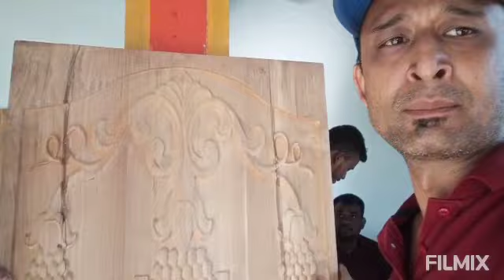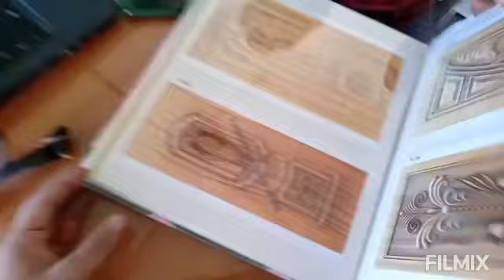কাঠত 2D, 3D ছবি কটা কেনে এই মেচিন ! কেনেকৈ কাম কৰে এই মেচিনে !M/S. R.R.K. ENTERPRISE । সাদেৰী ।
কম্পিউটাৰৰ সহায়ত অত্যাধুনিক মেচিনৰ জৰিয়তে  যিকোনো 2D, 3D ছবি কাঠত কাটিব পাৰিব এতিয়া বজালীৰ সাদেৰীত । চাওক কেনে এই মেচিন ! কেনেকৈ কাম কৰে এই মেচিনে !

M/S. R.R.K. ENTERPRISE
Bhotanta Mohitara
Bhutan Road